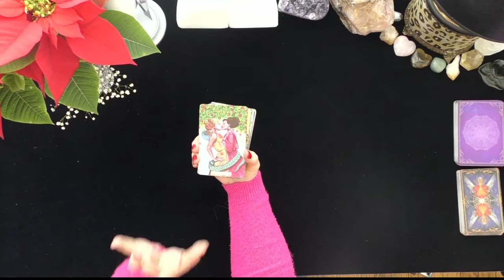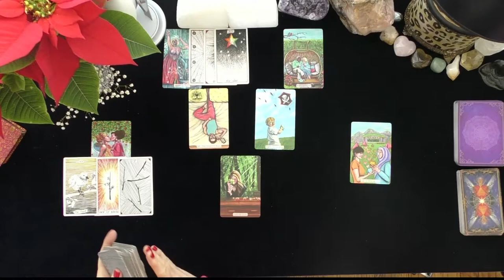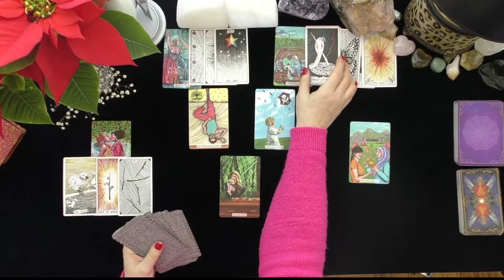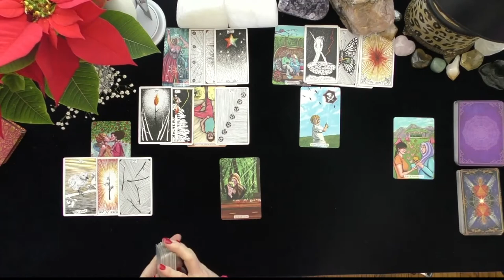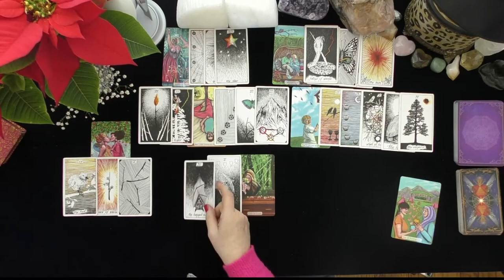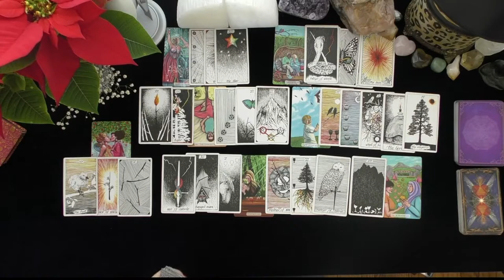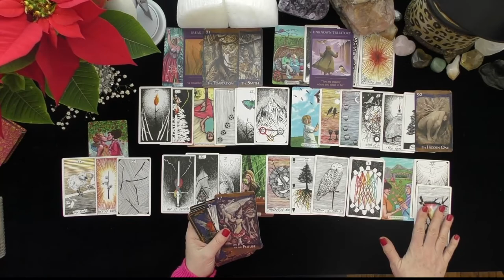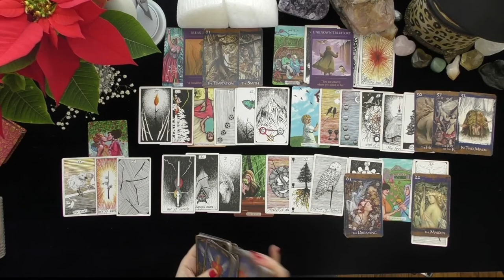AQUARIUS, YOUR PERSON INSISTS ON DATING EXCLUSIVELY!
AQUARIUS, YOUR PERSON INSISTS ON DATING EXCLUSIVELY!~LOVE TAROT~LOVE READINGS~TIMELESS, 2021, IRISH DONNA TAROT
Highlighted Review
5 INDEPENDENTLY VETTED FEEDBACK
 1 week ago
Rating & Reviews
7,964 REVIEWS

"Perfect!"

"ALWAYS AMAZING"